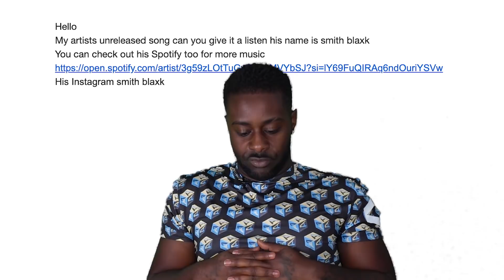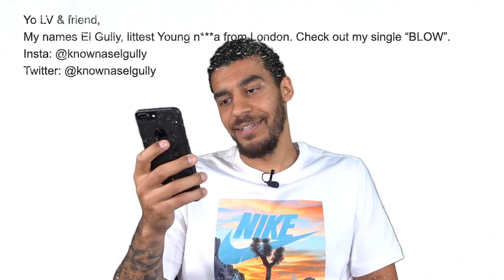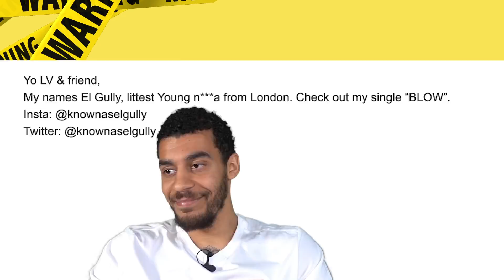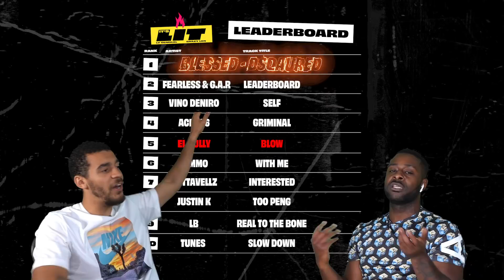Guess who's in a bad mood?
IT'S LIT EPISODE 11 Quarantine Edition. The mandem LV and Bailey have set up a mini studio in their houses to keep the vibe going.

This time we reviewed 4 tracks which one got a lit rating? As always let us know what you think of the tracks in the comments below. The tracks in this episode are:

* Never Knew - Smith Blaxx
* Blow - El Gully
* Double up - CeeJay
* Dsquared - Blessed

For the chance for your track to be on It’s Lit you must be unsigned and own the copyright in your music (so no samples in it please). Include the name of your track and any socials.

Leaderboard

1: Blessed - D Squared
This Episode

5: El Gully - Blow
This Episode